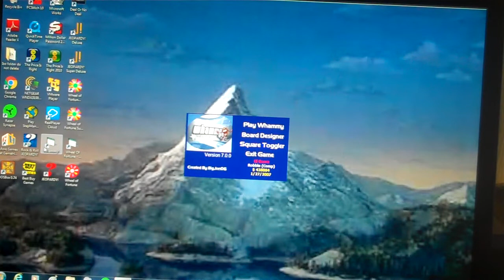6 In 1 Birthday Special Part 2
In the second part, I am in the second segment of the birthday special in which I will be playing Whammy! The All-New Press Your Luck Big Jon for the PC. I hope you like the second segment and I will see you in the final segment of the birthday special. :)